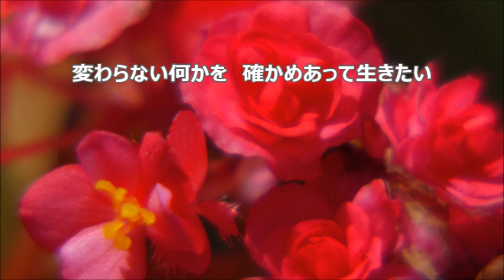松井孝夫 そのままの君で ピアノ伴奏 「MY SONGマイソング」より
合唱曲・音取り　そのままの君で　ピアノ(伴奏)
松井孝夫　作詞・作曲
MY SONG 6訂版　教育芸術社